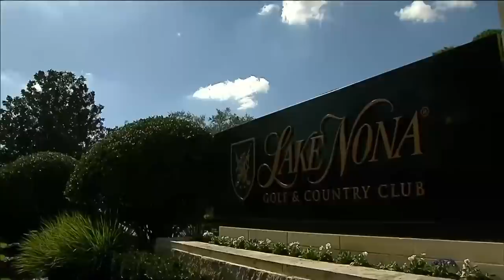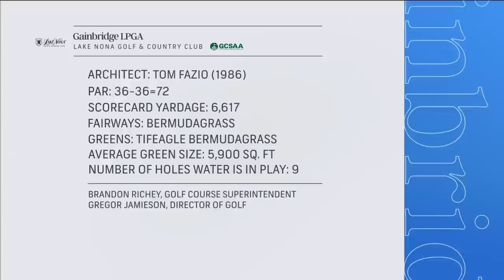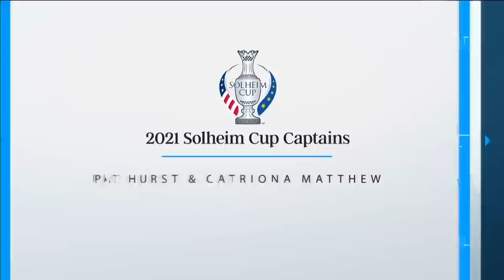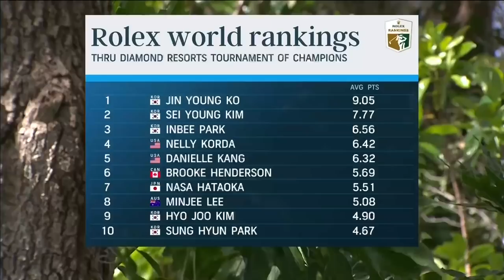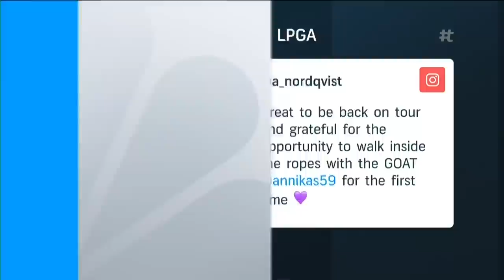Full Final Round Replay | 2021 Gainbridge LPGA